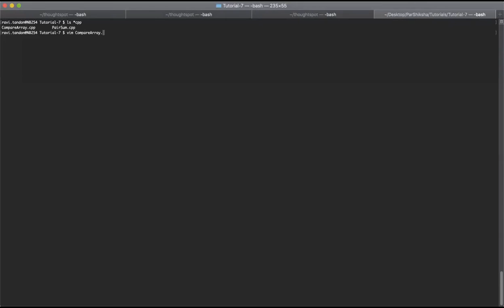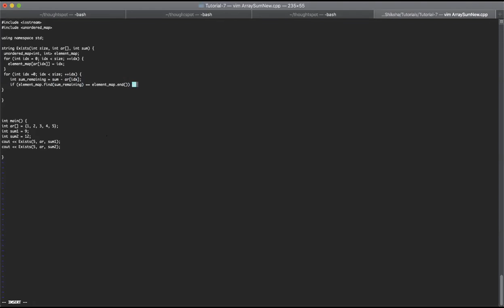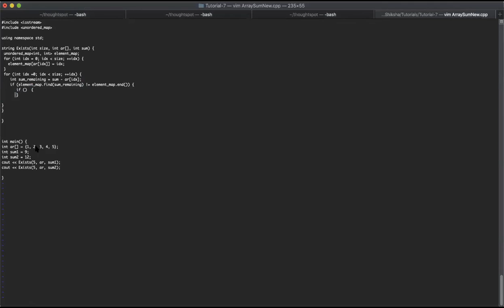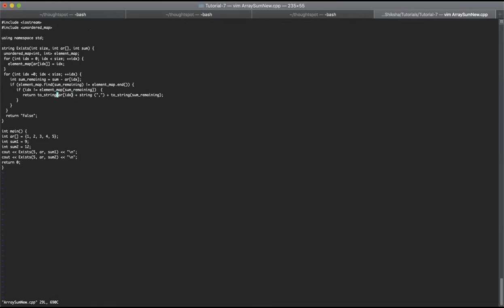Data Structure Masterclass: Introduction to Hashing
In this session we have given an overview of Hashing. The topics that we covered are as follows:

1. Why do we need a hash-function ?
2. Visualizing a hash-table.
3. Elements of a hash-table (hash-function, collisions, external-chaining, open-addressing etc,)
4. Writing a good hash-function.
5. Practice Problems

6. Recommended Reading